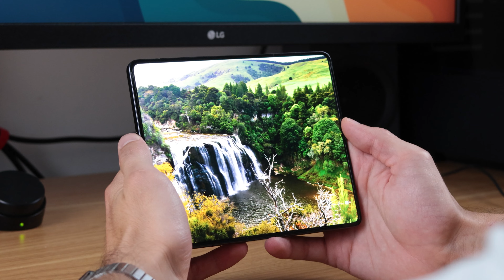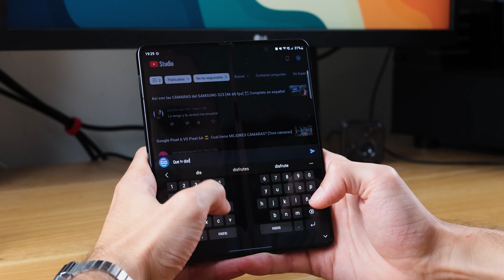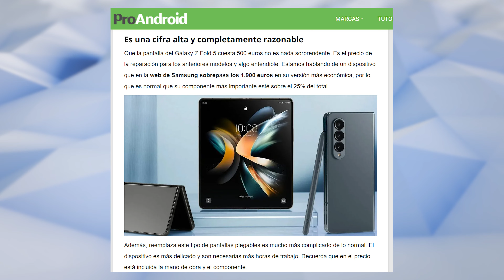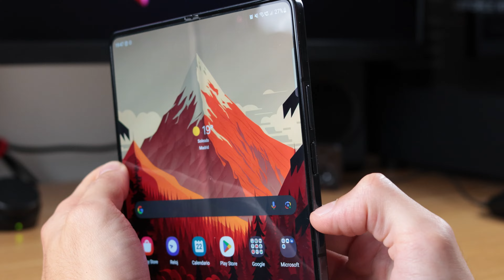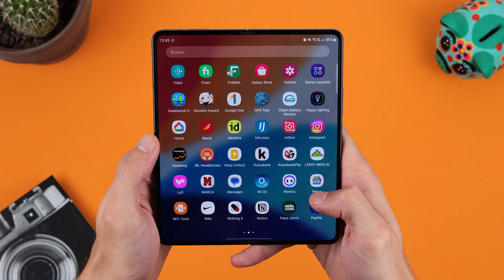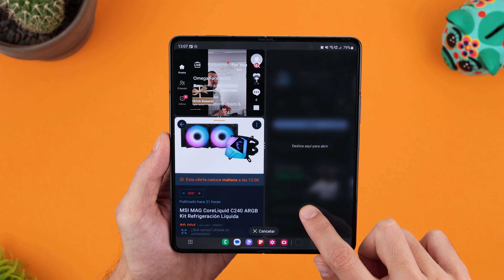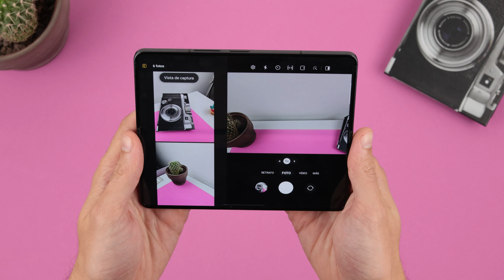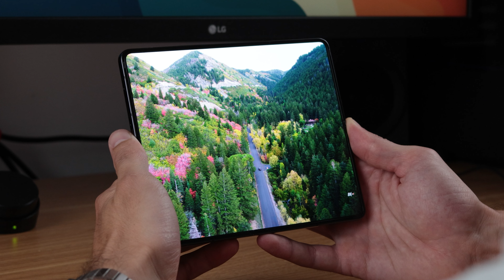Samsung Z FOLD 5, mi EXPERIENCIA.✅❌ NO es PARA MI.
Es recomendable el nuevo FOLD 5 de Samsung?
Pues quédate y te cuento mi experiencia✅

Vídeo grabado con Canon R7.
ESPERO QUE OS GUSTE!!!
COMENTAR ABAJO!!! ( con educación )

📘 GUIA
00:00 1º parte
10:54 SPONSOR
11:32 2º parte

😄 ✔️Samsung Z FOLD 5. Nuevo
😄 ✔️Samsung S23 ULTRA. Nuevo
😄 ✔️Pixel 7A . Nuevo
😄 ✔️Pixel 7 . Nuevo
😄 ✔️Pixel 7 . Nuevo
😄 ✔️Pixel 6 . Nuevo
😄 ✔️Samsung S23. Nuevo
😄 ✔️Google PIXEL BUDS PRO. Nuevo
😄 ✔️iPhone 14 PLUS. Nuevo
😄 ✔️iPhone 14 PRO. Nuevo
MI CANAL en AMAZON